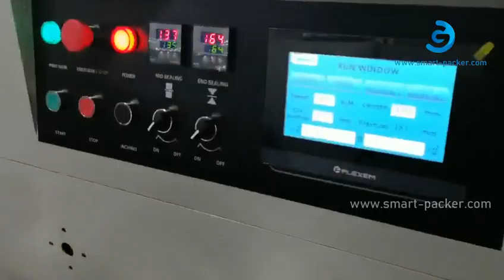Automatische Entsorgung Fast Food Löffel Kunststoff Löffel Flow Pack Kissenbeutel Füllung Versiegelu